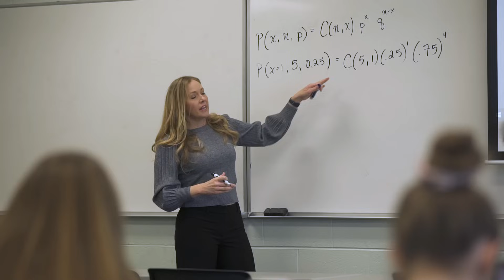A Top-Tier, Christ-Centered Experience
Lee University provides a top-tier, Christ-centered student experience